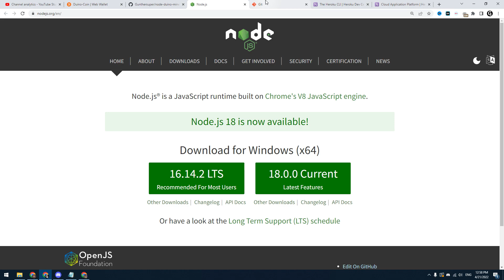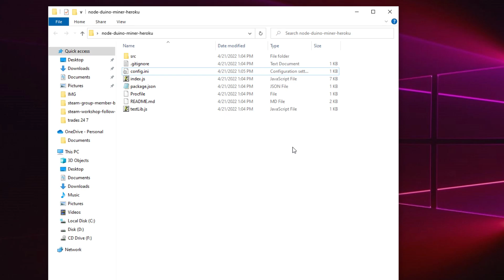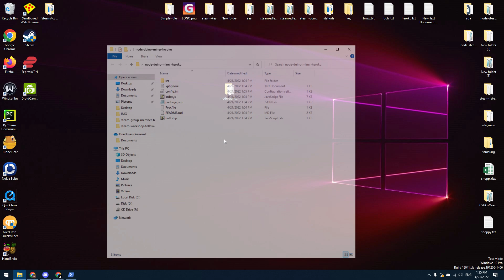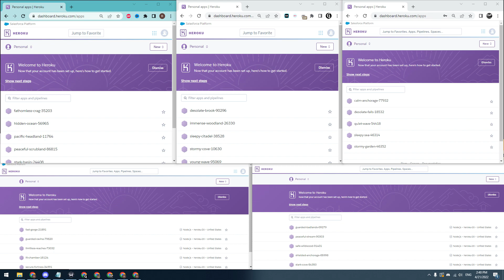Cloud Mining, Duino Coin Mining with Heroku 2022 | Is it worth?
In this video I show you how to set up the cloud mining for Duino Coin on the Heroku cloud. I use NodeJS script for Duino Coin mining on Heroku.

5. Duino Coin miner (to know what is the miner)
This is an open source node js script.

Setting up:
1. Open PowerShell (or teminal) in any folder you want. Enter:
git config --global user.email YOUR EMAIL
2. A new folder "node-duino-miner-heroku" will appeared in this directory. Go to this folder. Open config.ini, fill the needed information (check the video).

Deploying commands:
1. heroku login
2. heroku create
3. git init
4. git add .
5. git commit -m 'commit'
6. git push heroku main (or git push heroku master)
7. heroku ps:scale web=0
8. heroku ps:scale bot=1

I hope whis video was insteresting and useful for you. Mb you ll make money online with one of our topics.

I hope our videos are useful and interesting for you.

BTC: 37ssENmUvQffL8KGKPczWo1pwwczAiVH94
LTC: MGMw3BBuPdGbk7hgnm1tirNwAKB3UoipDj